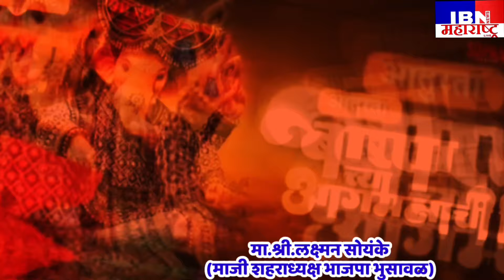🚨भुसावळ-नगरसेवकांच्या निवासस्थानी बाप्पाचे आगमन,गणेश दर्शन भाग-१,पहा गणेशोत्सव सोहळा २०२४,IBN NEWS..